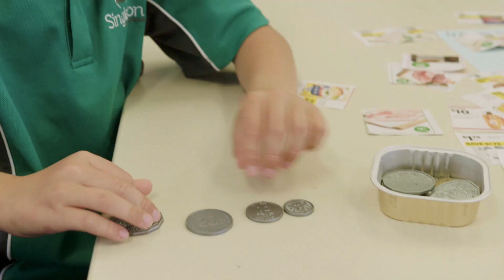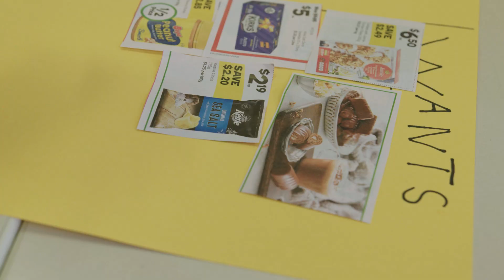Sheila Griffin - CHOOSEMATHS Outstanding Primary Teacher Award Winner 2018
Since her arrival at Singleton Primary School Sheila has engaged staff, students and the wider community with her passion for mathematics. The initiatives she has developed and implemented have made a significant difference to the way maths is taught and embedded into the school culture.

Sheila’s expertise has been consistently demonstrated through mentoring of staff and supporting the planning and delivery of engaging maths lessons across the school. Her extensive knowledge and exemplary practice in her teaching has ensured that she is regularly called upon to provide feedback and support to all teaching staff.

Her ‘Mad Maths Mornings’, ‘Maths Wizard’ competition and ‘Ten-a-day’ program have become staples at Singleton Primary, having an impact not only on the students, but also on parents and the wider community. Her passion and commitment to teaching financial literacy ensures she has provided many students with vital life skills which will assist them in navigating the financial world in their adult lives.